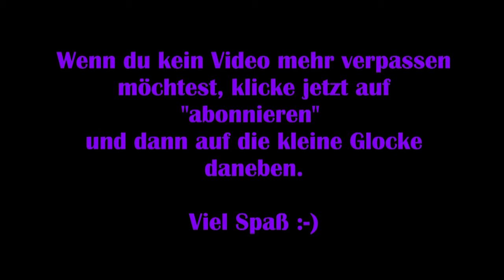Sherlock Holmes: Devils Daughter - #02 Die Beschattung [Lets Play] [Deutsch]